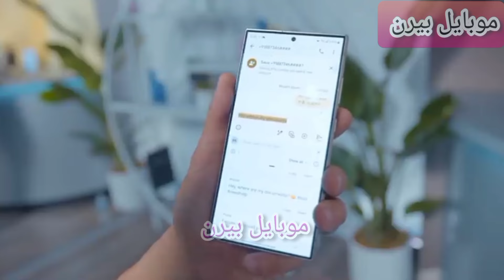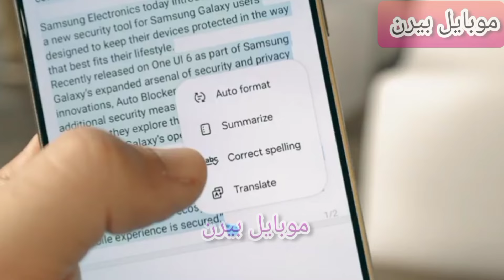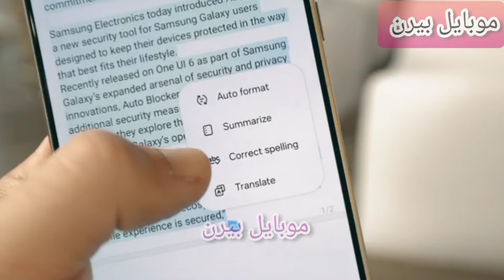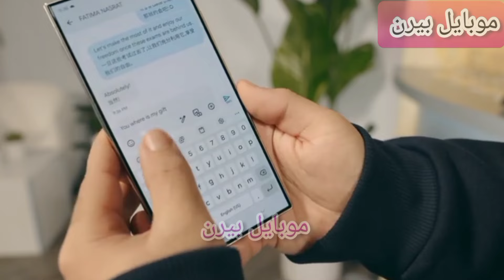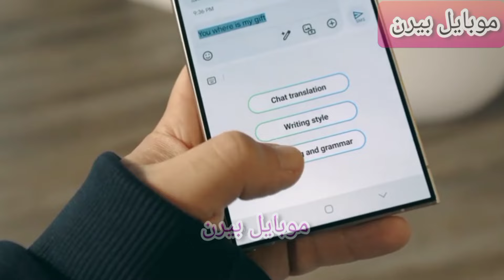سعر و مواصفاتsamsung s24 ultra _ مميزات وعيوب سامسونج S24 الترا _سامسونج اس 24 الترا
سعر و مواصفات samsung s24 ultra _ مميزات وعيوب سامسونج S24 الترا _ اس 24 الترا
s24 ultra
سامسونج أس 24 الترا
أس 24 الترا
سامسونج S24 الترا
S24 الترا
 تجربة سامسونج s24 الترا
 s24 ultra samsung
 مراجعة s24 ultra
 s24 ultra مراجعة
 s24 الترا
 samsung s24 ultra مراجعة
 اس 24 الترا كاميرا
 الترا 24 سامسونج
 الوان s24 الترا
 تجربة samsung s24 ultra
 مقارنة بين s24 ultra و s23 ultra
 مقارنه بين ايفون 15 وسامسونج s24
 مواصفات الترا 24
 هاتف s24 الترا
 هاتف samsung galaxy s24 ultra
ونستعرض ايضا
سعر samsung s24 ultra
مواصفات samsung s24 ultra
عيوب samsung s24 ultra
مراجعة samsung s24 ultra
كاميرات samsung s24 ultra
ببجى samsung s24 ultra
سعر سامسونج S24 الترا
مواصفات سامسونج S24 الترا
عيوب سامسونج S24 الترا
مراجعة سامسونج S24 الترا
كاميرات سامسونج S24 الترا
ببجى سامسونج S24 الترا
 سعر سامسونج s24 في الجزائر

Samsung S24 Ultra S Pen

Samsung S24 Ultra pre-order

Samsung S24 Ultra vs. Google Pixel 7 Pro

Samsung S24 Ultra hands-on

Samsung S24 Ultra rumors

Samsung S24 Ultra news

Samsung S24 Ultra coming soon

Samsung S24 Ultra announced

Samsung S24 Ultra available
 سامسونج s23